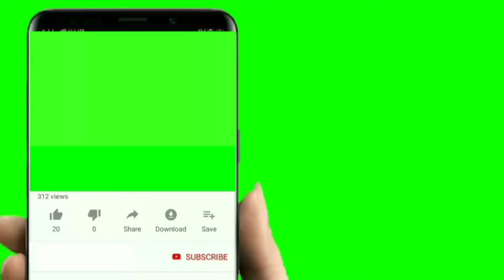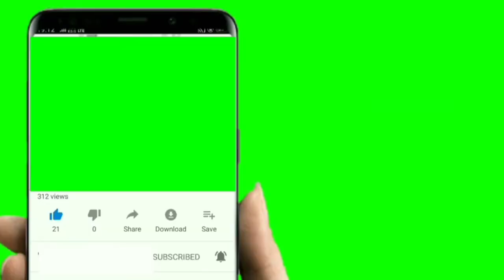NO COPYRIGHT TO DOWNLOAD GREEN SCREEN SOCIAL MEDIA and SUBSCRIBE BUTTON - Part1